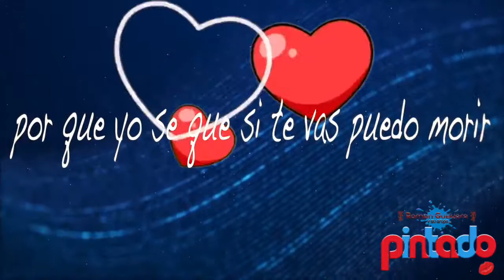EL TIC TAC *** GRUPO PINTADO**** LYRIC VIDEO